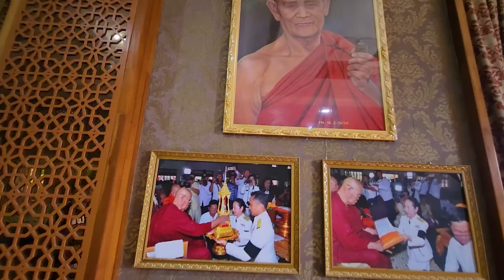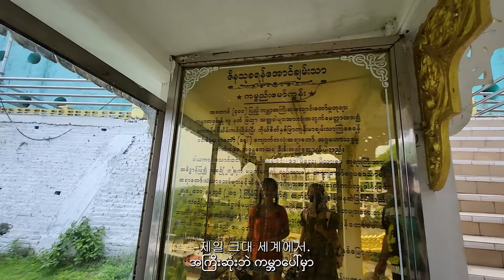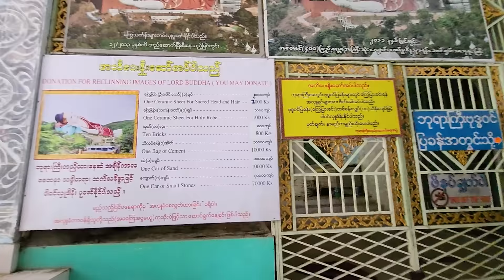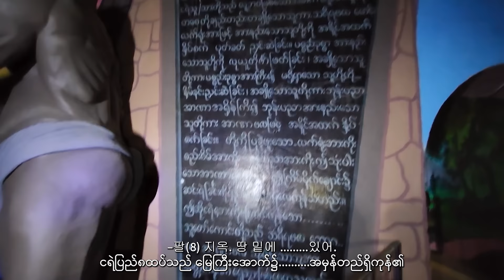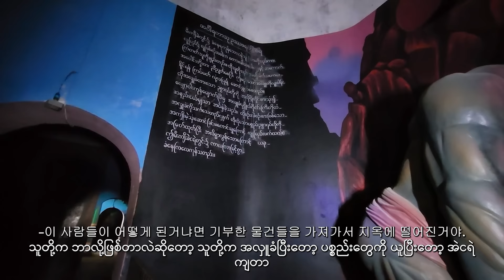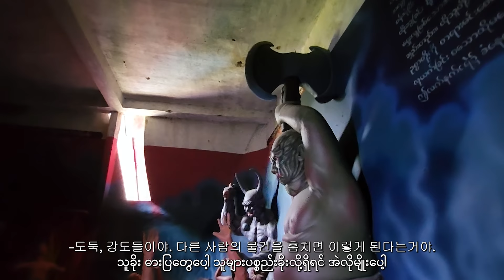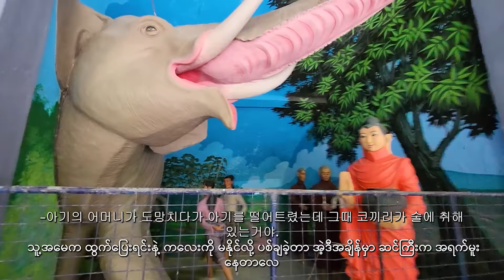세계 최대 미얀마 와불상과 지옥,염라대왕 모습 둘러보기 |Win Sein Taw Ya Pagoda|Myanmar Mudon #1|မြန်မာမုဒုံဝင်းစိန်တောရဘုရား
스님의 시신이 그대로 보존되어 있는 안치실부터
불교 팔지옥과 염라대왕, 그리고 부처님의 전생의 모습까지...
함께 둘러볼 수 있는 미얀마 무동의 Win Sein Taw Ya 파고다입니다.
무동은 몰라먀인에서 약 40분 가량 떨어진 곳에 위치한 도시로,
오늘은 무동에서 가장 유명한 Win Sein Taw Ya 파고다를 찾아왔습니다.
태국 국왕의 꿈속에서 병을 치료해 주었다는 Win Sein Taw Ya 스님의 일화나,
불교의 팔지옥과 염라대왕의 모습, 부처님과 관련된 신화가
매우 상세하게 묘사되어 있어 굉장히 흥미로웠습니다.
특히 와불상의 규모가 세계 최대 크기라고 하니 미얀마 몰라먀인 여행하실때
꼭 함께 방문하시길 추천드립니다.
ဘုန်းကြီးရုပ်ကလာပ်က ဒီအတိုင်းသိမ်းထားတဲ့ အဆောင်ကနေ
ဗုဒ္ဓဘာသာတို့ရဲ ငရဲကြီး(၈)ထပ်နဲ့ ငရဲမင်း ပြီးတော့ ဗုဒ္ဓရဲ့ ဘဝအဆက်ဆက်တွေပါ အတူတူ ပတ်ကြည့်လို့ရတဲ့
မြန်မာမုဒုံဝင်းစိန်တောရဘုရားပါ။
မုဒုံက မော်လမြိုင်ကနေ မိနစ်(၄၀)လောက် ဝေးကွာတဲ့နေရာမှာ ရှိတဲ့ မြို့ဖြစ်ပြီးတော့
ဒီနေ့ကတော့ မုဒုံမှာ နာမည်အကြီးဆုံး ဝင်းစိန်တောရဘုရားကို လာခဲ့ပါတယ်။
ထိုင်းဘုရင်ရဲ့အိမ်မက်မှာ ရောဂါကို သက်သာအောင် ကုသပေးခဲ့တဲ့ ဝင်းစိန်တောရဆရာတော်ရဲ့အကြောင်းတွေနဲ့ ဗုဒ္ဓဘာသာ‌၊ ငရဲကြီး(၈)ထပ်နဲ့ ငရဲမင်းပုံစံ၊ ဗုဒ္ဓနဲ့ပတ်သတ်တဲ့ သမိုင်းက အရမ်းသေသေချာချာ
ဖော်ပြထားလို့ အများကြီး စိတ်ဝင်စားဖို့ကောင်းခဲ့ပါတယ်။
ပြီးတော့ လှဲတော်မူရဲ့ အရွယ်ပမာဏမှာ ကမ္ဘာမှာ အကြီးဆုံး ဖြစ်လို့
မြန်မာမော်လမြိုင်ခရီးသွားဖြစ်ရင် သွားရောက်လည်ပတ်ဖို့ အကြံပြုပါတယ်။